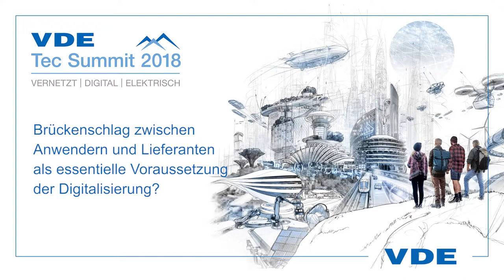Brückenschlag zwischen Anwendern und Lieferanten als essentielle Voraussetzung der Digitalisierung?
Teilen Sie Ihre Daten? Prof. Dr. Birgit Vogel-Heuser, TU München, verrät Ihnen, wie man Daten mit dem Wettbewerber teilen kann und alle davon profitieren können. Wie kann eine Kunden-Lieferanten-Beziehung so aufgebaut werden, dass eine gewinnbringende Offenheit entsteht, aber keiner einen Nachteil davon hat?